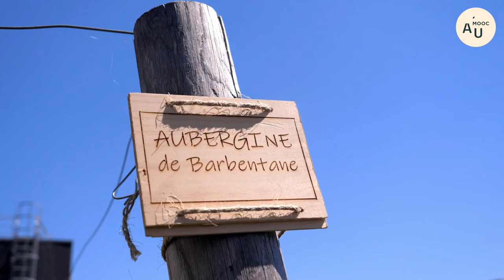Portrait d'Espaces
La fermeture d’une usine a permis le développement de parcelles agricoles pour développer les emplois verts et locaux.